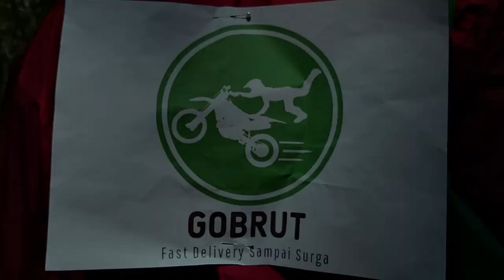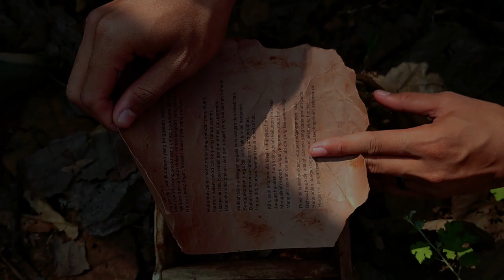HARTA KARUN | SINEMATOGRAFI 3 | SHORT MOVIE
Film Pendek ini dibuat untuk memenuhi tugas Ujian Tengah Semester Genap 2023/2024 mata kuliah Sinematografi yang diampu oleh Dr Turahmat M.Pd

Anggota kelompok kami ialah sebagai berikut :

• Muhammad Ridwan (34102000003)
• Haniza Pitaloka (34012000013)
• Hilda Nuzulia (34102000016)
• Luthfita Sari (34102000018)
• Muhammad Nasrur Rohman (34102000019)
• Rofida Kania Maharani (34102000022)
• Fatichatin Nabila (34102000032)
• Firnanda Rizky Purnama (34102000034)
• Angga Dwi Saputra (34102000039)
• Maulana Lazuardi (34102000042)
• Muhammad Eko Edi Solikhin (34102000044)
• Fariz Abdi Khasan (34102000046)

Mohon maaf apabila ada kekurangan dalam video editing, scenes dan akting serta hal-hal yang tidak berkenan lainnya.

Harap dimaklumi🙏
Terima kasih

Tim Produksi
Firnanda Rizky Purnama
Lutfita Sari
Haniza Pitaloka
Rofida Kania Maharani

In Frame
Maulana Lazuardi
Fatichatin Nabila
Hilda Nuzulia
Angga Dwi Saputra
Muhammad Nasrur Rohman
Muhammad Eko Edi Sholikhin

Editor dan Kameramen oleh
Muhammad Ridwan
Fariz Abdi Khasan